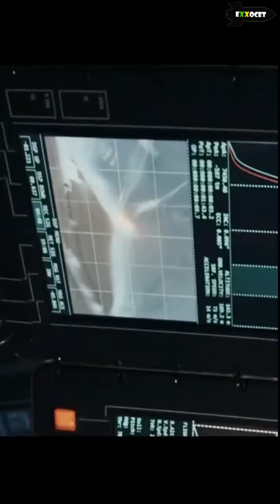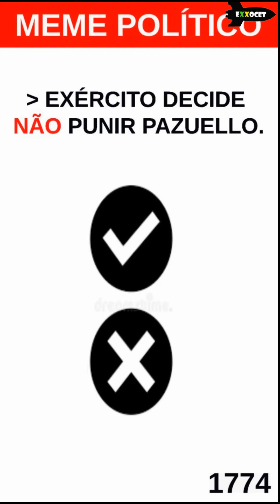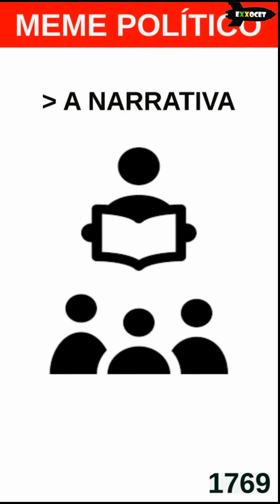MEMES POLÍTICOS (CPI Covid: Pazuello, Capitã Cloroquina e outros - coletânea) - Exxocet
Contexto: Acuado pela CPI Covid, governo Bolsonaro se desintegra.
Período: 26/05/2021
Local: Brasília / DF

Reino da Infâmia é um canal de humor de piadas políticas e infames (quase a mesma coisa...).

Fazemos comédia (memes, muitos memes!) a partir de fatos relacionados à política.

Somos independentes e críticos de qualquer ser político. Ganhar elogios é possível, mas raro no Reino da Infâmia.

Aqui você vai encontrar memes políticos, paródias, sátiras, zueira, críticas ácidas, piadas infames, risadas, desafios tente não rir e trollagem geral. Tudo feito em forma de memes de política para que ocorra viralização pela Internet.

Nosso foco é a piada política, o escárnio, a piada que faz rir e pensar, o meme engraçado que alerta para um fato político.

Nossa missão é conscientizar politicamente sem ódio, nem fake news. Atuamos com foco jornalístico, destacando o fato relacionado à piada, de forma a deixar explícita a intenção de criticar ou "zuar" o fato ocorrido.

** HISTÓRICO DO REINO DA INFÂMIA

O canal nasceu em Outubro de 2016, em Campo Bom - RS, no calor dos fatos da Operação Lava Jato. Foi o ano da eleição de Donald Trump, impeachment de Dilma Roussef e eleições municipais no Brasil.

A indignação gerou um sentimento de fazer algo que servisse de protesto e, ao mesmo tempo, explorasse os talentos criativos do criador do canal, Romulo Decussatti.

O foco do canal Reino da Infâmia muda de acordo com os tempos. Já teve foco municipal, estadual e nacional.

Atualmente, em Junho de 2021, o foco do Reino da Infâmia é nacional. Nosso veículo nacional chama-se Exxocet, que remete ao famoso míssil francês e foi tema da música "Kátia Flávia" de Fausto Fawcett.

Trabalhamos com foco no governo de Jair Bolsonaro, seus bolsominions e todos os efeitos do seu governo.

Nosso trabalho produz memes diários sobre um tema agregador, que depois viram um compilado de memes ou coletâneas.

A partir de Abril de 2021, adotamos o formato vertical de distribuição de conteúdo, por apresentar maior engajamento e acesso às plataformas de vídeos curtos.

CONHEÇA TODAS AS PLAYLISTS DO REINO DA INFÂMIA AQUI